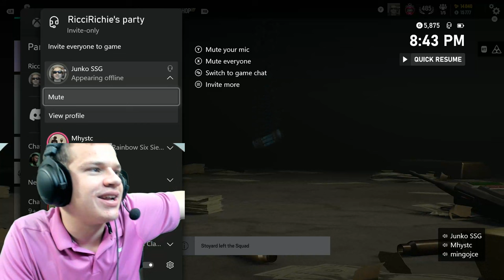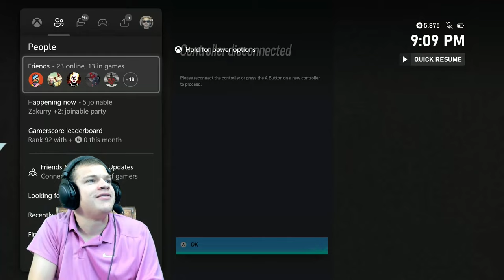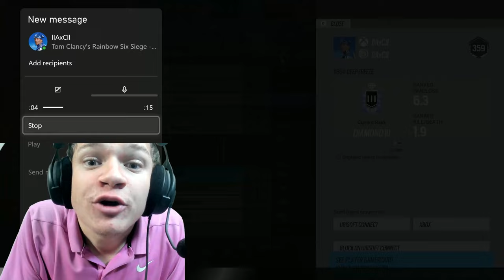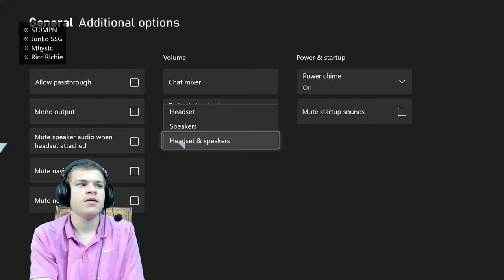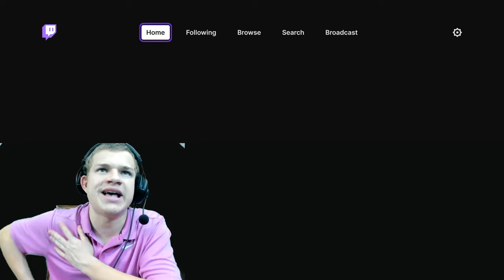Jynxzi Plays in $25,000 XBOX PRO LEAGUE Tourney - Part 2 | 1.6.24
thxs for watching, make sure to like the video & sub if you're new :)